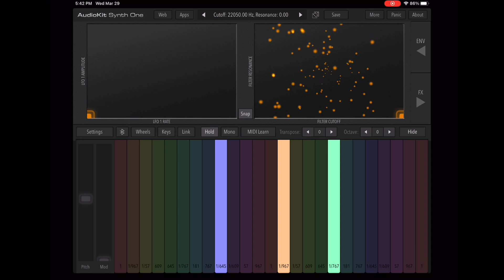Frisco 1522’s Hancock 3 Chime Whistle From 1988 On Synth One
Back In 1988 When The St. Louis Steam Train Association Had Finished Restoring St. Louis San Francisco Railway T-54 4-8-2 Mountain Type Steam Locomotive No. 1522 To Running Condition And This What Her Whistle Sounded Like Before In 1990 When Her Frisco 3 Chime Tuned It Up